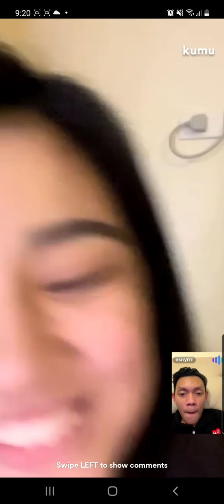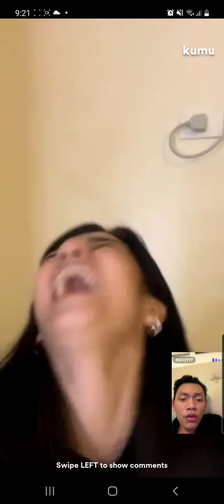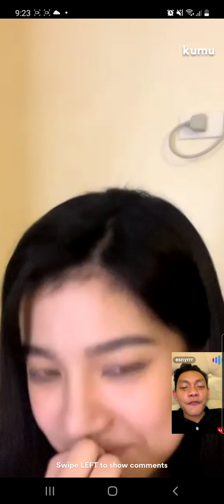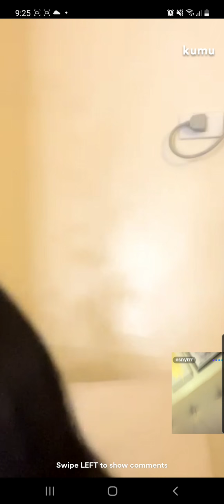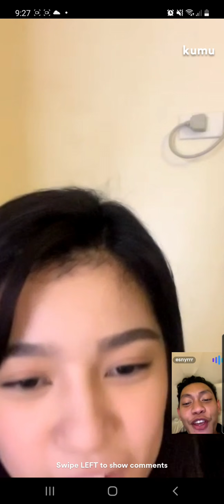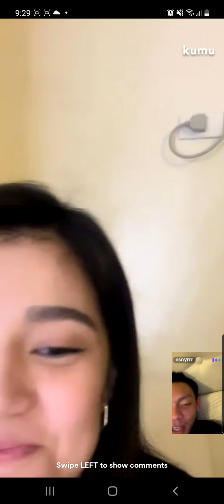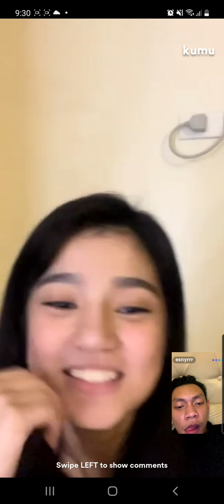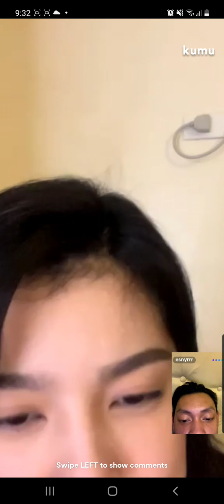Pt. 6 Belle's Kumu Live 12-28-21 | Bashers naCall out